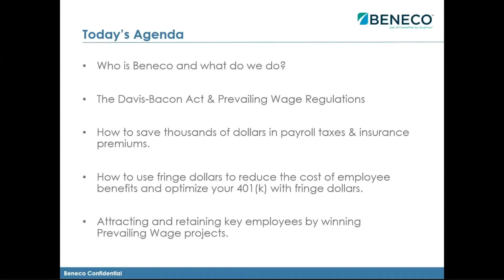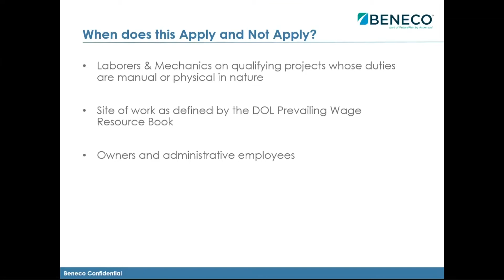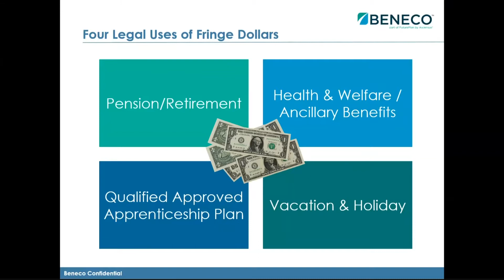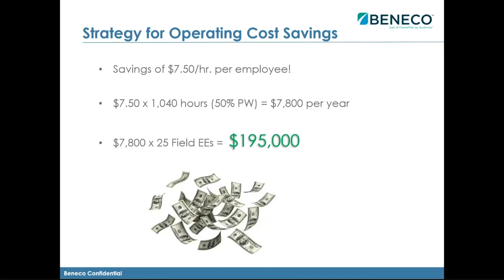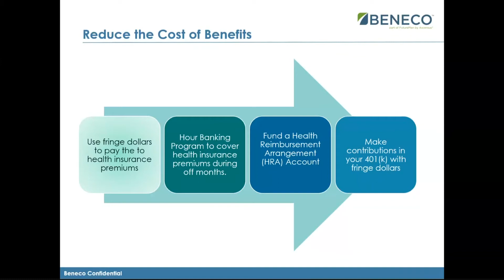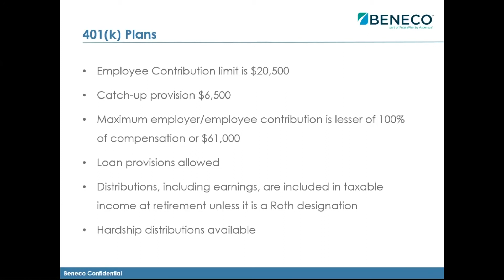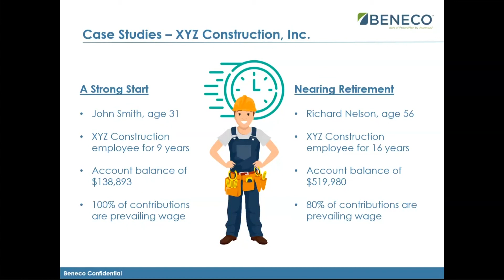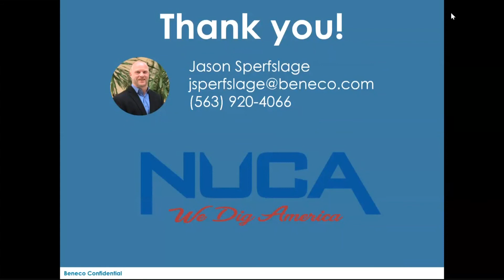Understanding Prevaling Wage in Construction Projects - Sponsored by Beneco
Are you either considering or starting a prevailing wage project in the future? Understanding prevailing wage and the Davis-Bacon Act is not always easy. NUCA's National Partner Beneco and NUCA are hosting this free webinar for members where you will learn the ins-and-outs of prevailing wage regulations and how it can benefit your company.

Learn the rules from our expert, Jason Sperflage, and find out how to streamline the process and even save some money through unique employee benefits, compliance services, and HR solutions. Jason Sperfslage, Sales Director at Beneco, has been with Beneco for more than five years and is passionate about finding solutions to simplify complicated processes for clients while saving them money.